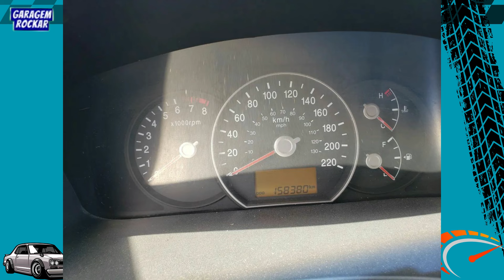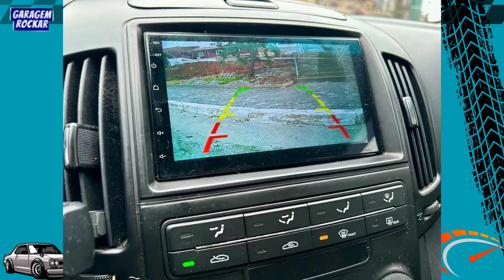CONFERE AÍ: Top Ofertas CARRO COM CAMBIO AUTOMÁTICO a VENDA BARATO À PARTIR DE 20 MIL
Confere aí Rockares, Top ofertas de carro com câmbio automático a venda barato, preços à partir de 20 mil reais!

Hoje no Garagem Rockar tem boas ofertas de carros com câmbio automático, entre os modelos teremos Honda Civic, Nissan Livina, Kia Carens, Chevrolet Zafira, Vw Voyage, Toyota Corolla, Ford Focus, e Hyundai i30!
Se busca o melhor carro pra rodar no dia a dia, e quer um carro com bom custo benefício, confere a listagem porque tem excelentes carros a venda, todos carros completos, com câmbio automático e também câmbio CVT, tem ofertas de carro hacth e sedan, e modelos de carro para 7 ocupantes, carro pra família toda!

SOBRE O GARAGEM ROCKAR:
Aqui a resenha é de carro, caminhão e máquina agrícola: novo, antigo, usado e por aí vai... Canal feito e ancorado pelo Fábio D'assis, um "duro" cidadão brasileiro, dublê de publicitário, entusiasta da aviação e amante dos carros e caminhões antigos!
Aqui abordaremos questões de marketing referente ao mercado veícular, mercado automotivo, e abordamos as tendências do setor automotivo com muita opinião e informação! O canal sempre trás as top ofertas de carros, utilitários, caminhões e tratores.
Review e avaliação veicular você vê aqui no Garagem Rockar
Junte-se a nós e venha conferir as avaliações das máquinas legais e também das "bombas automoticas", afinal de contas, todo carro está propenso a virar uma verdadeira armadilha se não for bem cuidado!